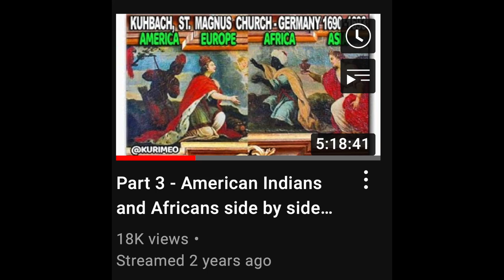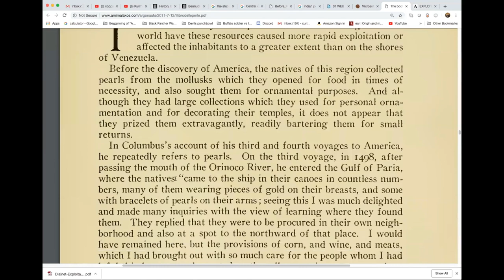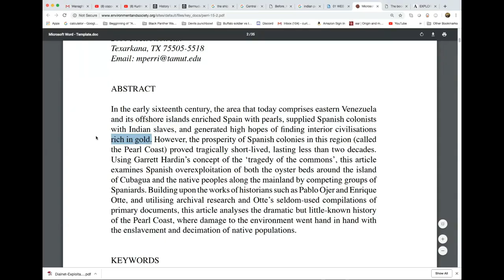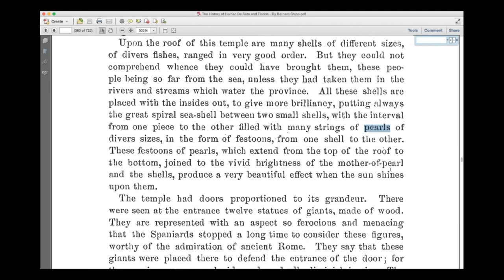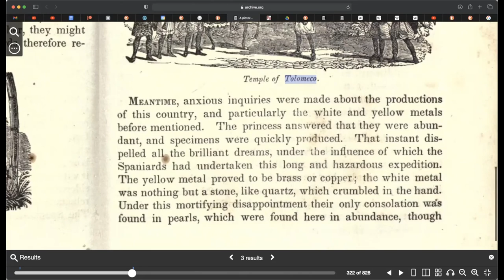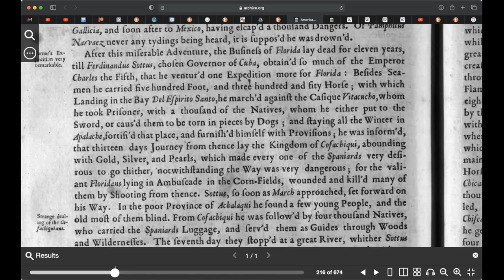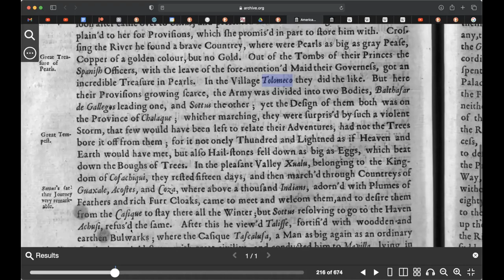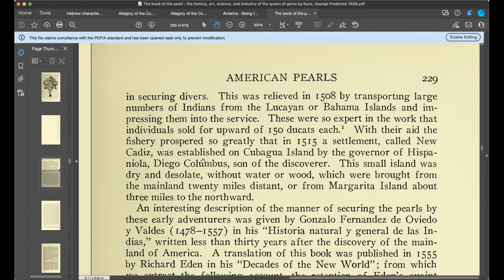Pearls & The American Indians // Temple of Tolomeco / Lucayan "slave" Pearl Divers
If you find it in your heart to help me be able to have more time for research, editing, uploading and resources for books.

In this video we will discuss the History of The Pearl during the Period of European Conquest in the Caribbean Area.
Let me show you how abundant pearls were here in the Americas. How they had majestic Temples decorated full of pearls that shined brilliantly under the sun. Also how the Indigenous inhabitants were expert pearl Divers and the ones used as so called “slaves” for the Conquistadors.
His - Story lied to us !! When we were told many times that they were supplying Spanish mines, fisheries, or plantations in America with africans when we do the actual research we find out it was actually the local population mainly.
Let me show you the fate of the Lucayan Aboriginal people of the Bahamas . Their Conquest and enslavement as well as their identity being erased eventually becoming known in history as “african slaves”